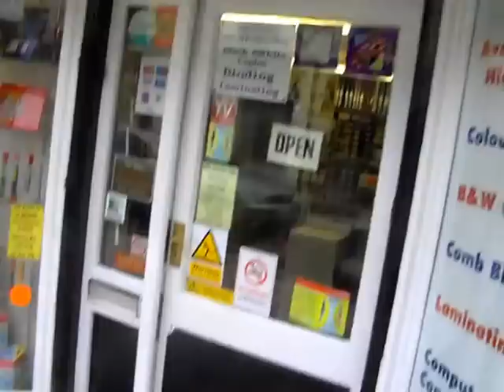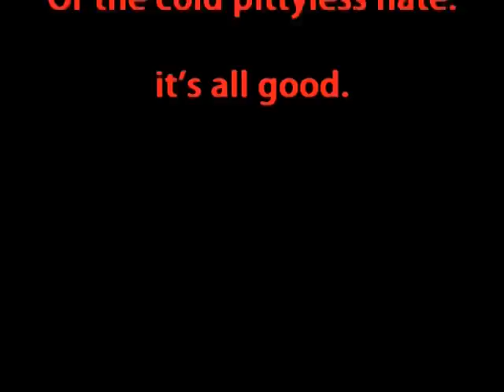Charlie gets a hair cut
I GOT A HAIRCUT!
Bobbie, Yaxkis, Adam and Cathryn came to see the amazing feet.

Personally it's "okay" but I kinda need it longer. So I can make it alittle bit mental.